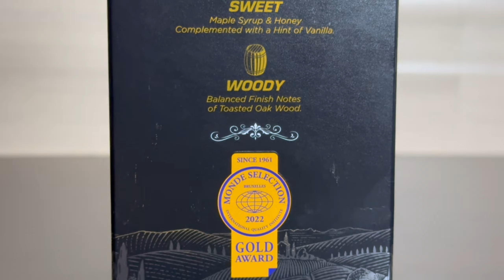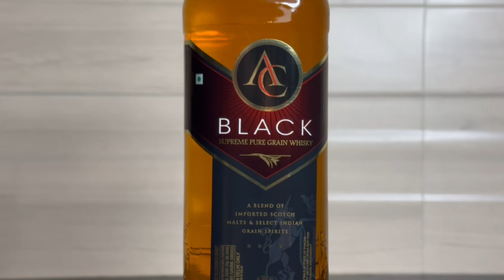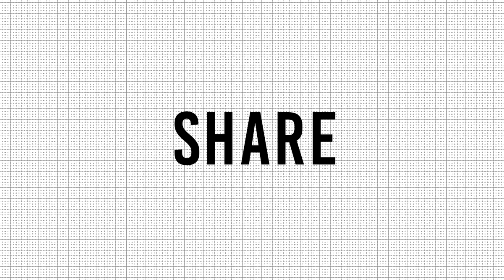8 PM BLack Whisky Premium Review | Aristocrat Black Premium Whisky Review | Game of Alcohols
8 PM BLack Whisky Premium Review |  Aristocrat Black Premium Whisky Review | Game of Alcohols

8 PM Black premium whisky , This is an all new blended whisky from the house of Radico Khaitan Group.

Aristocrat Black premium whisky , This is an all new blended whisky from the house of Jagatjit Industries Limited.

Best whisky under 500 rupees
best whiskey under 500 rupees
highest selling whisky under 500 rupees
most popular whiskies in 1990s
8 pm black whisky
acp whisky review
best budget whisky under 500

In this video we will have an honest and most detailed review of  Aristocrat Black premium whisky Review in Hindi, which comes from the house of JIL

In this video we will have an honest and most detailed review of  8 PM  Black premium whisky Review in Hindi, which comes from the house of Radico Khaitan Group

Let's find out how it will taste like??

We will be having a close look at the Bottle design , Box Overview , Tasting , Nosing and Overall Experience of 8 PM black premium Blended Whisky

We will be having a close look at the Bottle design , Box Overview , Tasting , Nosing and Overall Experience of Aristocrat Black premium whisky

In Delhi, The price of 8 PM black premium Blended Whisky - 500 INR. (750 ML)

In Delhi, The price of Aristocrat Black premium Blended Whisky - 500 INR. (750 ML)